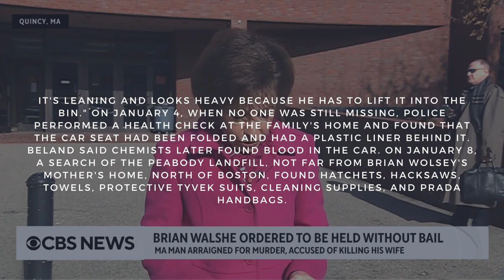Brian Walshe arraigned on murder charge after disappearance of wife Ana Walshe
this content provides the latest information related to news that is currently trending and continues to support this channel so that it always provides reliable and accurate updated information. so now currently preach about The husband of a Massachusetts woman who has been missing since New Year's Day was searching online for ways to dismember and dispose of a corpse when the woman's clothing and other items containing her DNA were found at a waste disposal facility, the Public Prosecutor's Office.

brian walshe interrogation, brian walshe arrest, brian walsh case, ana walshe, murder, massachusetts